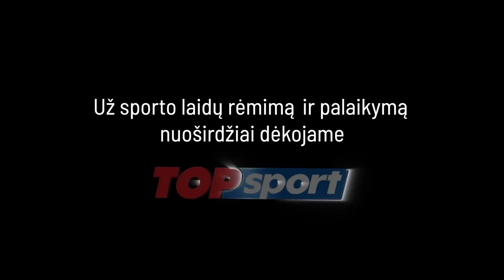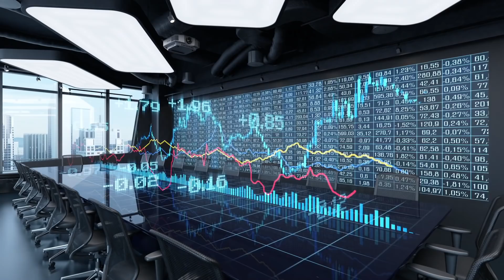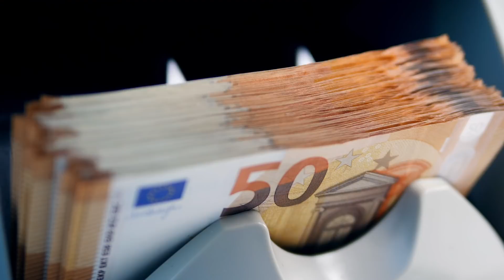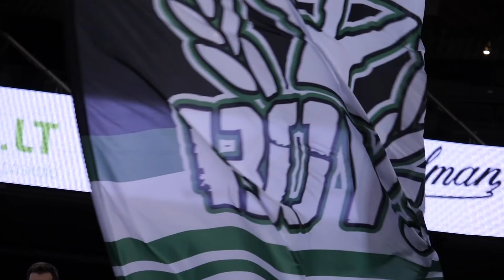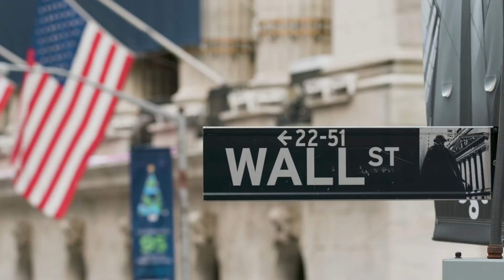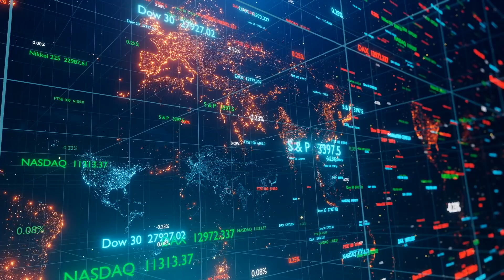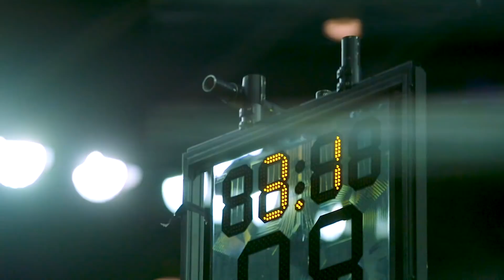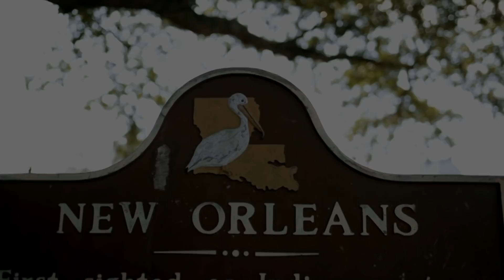Pinigų kamuolys Vilniuje: Gediminas Žiemelis | Nematoma pusė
Įžanginė naujo sezono laida „Nematoma pusė“. Nuo rugsėjo kiekvieną savaitę išskirtiniai svečiai ir įdomūs jų pasakojimai!